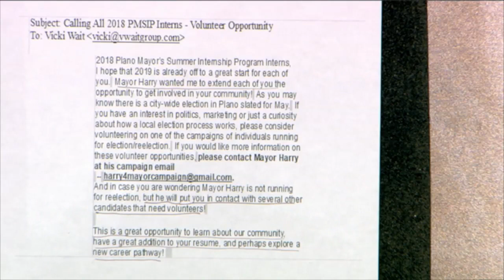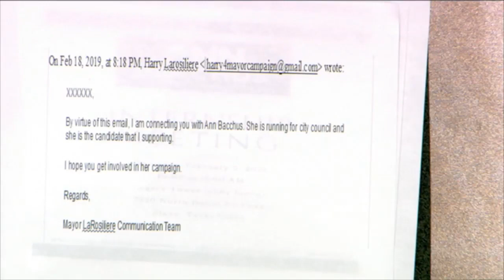Full Version - Matt Dixon presents election fraud charges to Plano CC incl all responses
On April 22, 2019 Plano resident Matt Dixon presented to city council the criminal complaint filed with the Collin County DA’s office against Plano Mayor LaRosiliere, Ann Bacchus, and the corporate-funded Plano Mayor’s Internship Program.  This video contains the full encounter including statements from Plano City Attorney Paige Mims and Plano Mayor Harry LaRosiliere.

Points to Ponder:
1) No one denied the charges. City Attorney Paige Mims simply notes the Texas Rangers said there is not an “imminent investigation” (not surprising as it was noted there are only two Texas Rangers to handle the entire caseload.)  It may not be imminent, but the investigation will come.

2) Because the program is corporate-funded, Plano city council candidate Ann Bacchus is alleged to have knowingly and willingly taken an unreported in-kind contribution from a corporation, which is illegal.  This could have serious ramifications for Bacchus as she is a lawyer and held to a higher standard.

3) High school interns were allegedly directed to one, and only one, campaign—that of Ann Bacchus, personally supported by the Mayor.